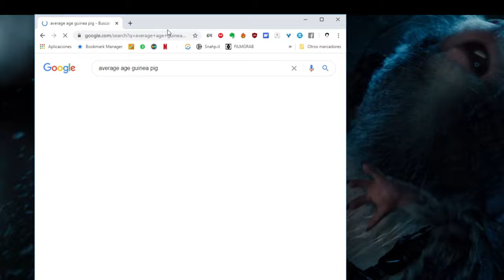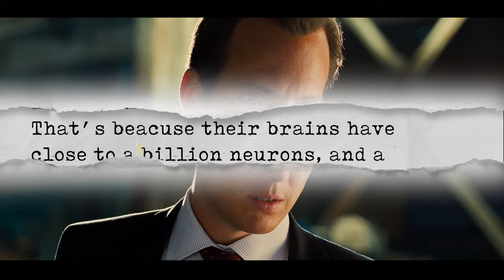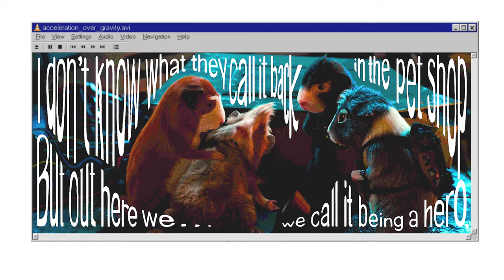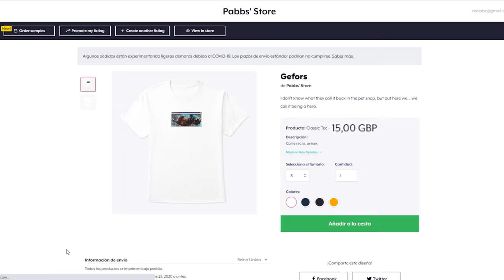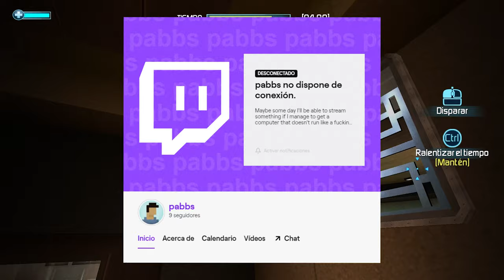G-FORCE: A Cinematic Masterpiece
An in-depth venture into one of the artistic cornerstones of our time. GForce is big daddy UwU. Upscaled to 4K to preserve its crispness.

Songs (in order of appearance):
Coffee House Jazz (First Song) | Relax Music Meditation
Quiz Game Show Main Theme | Motion Array
Mii Channel | Super Guitar Bros
MI Theme | Kelly Valleau
Damned Guitar Cover | DSC
1st Place | Mario Kart Wii
Fight for the Glory | Whitesand
Imaginary Places | Busdriver
On the Verge of Death | Max Drile
No City | Aesop Rock
Kampala | Cinematic Music
Emotional and Sad | AShamaluevMusic
Generic 90’s TV Music! | George Streicher
Carmina Burana | Bilkent Symphony Orchestra
Sadness and Sorrow | Toshio Masuda
C.R.E.A.M | Wu-Tang (Green Lantern Remix)
Wii Shop Theme | Super Guitar Bros
Bubble Gum Sky | RMZ